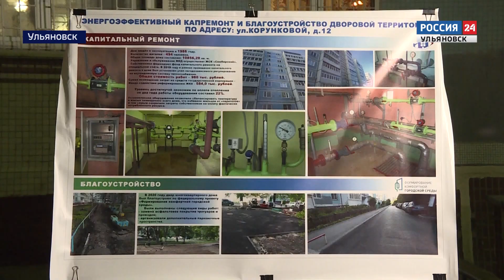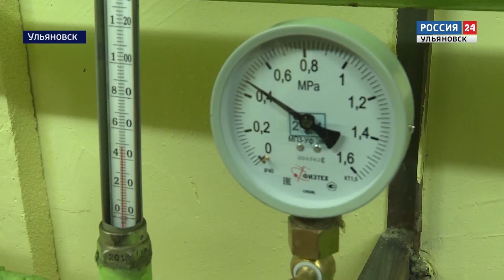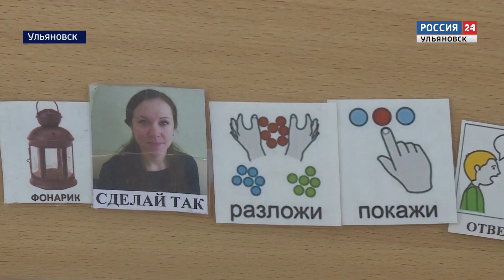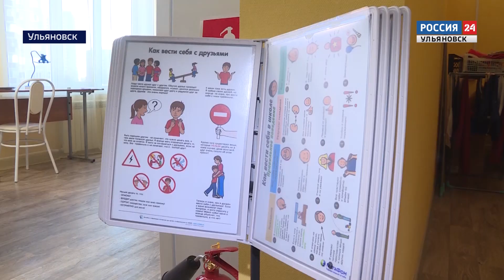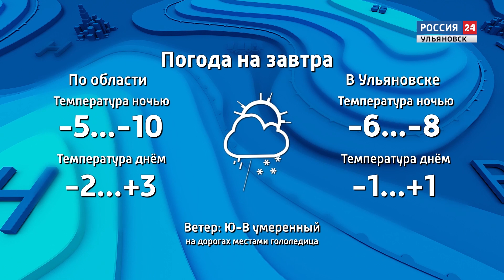Выпуск программы "Вести24" - 07.12.21 - 21.00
Программа переселения из аварийного жилья выполняется с опережением графика. Реализацию региональных программ проинспектировал председатель фонда содействия реформированию ЖКХ Сергей Степашин.

Зарплаты продолжают поднимать. Рассказываем как строительные предприятия включаются в кампанию по повышению доходов сотрудников

«Сердце отдаю детям». Проект ульяновских педагогов признан одним из лучших в стране.